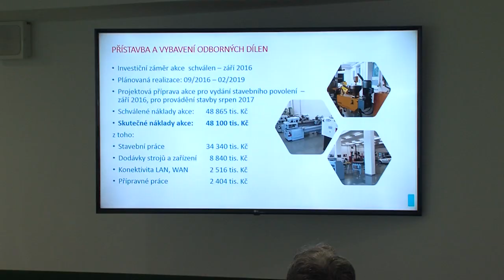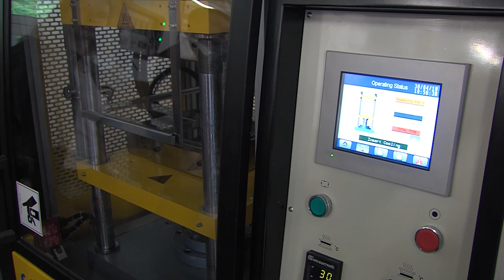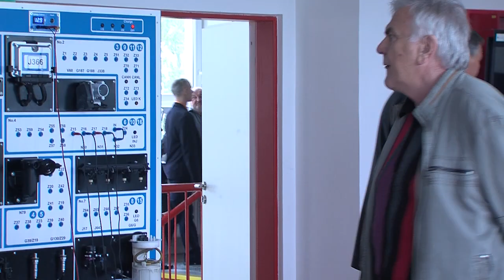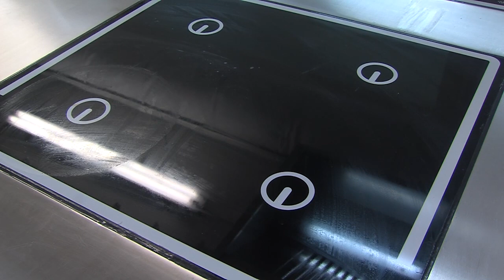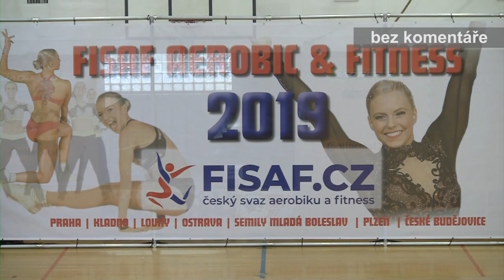Zpravodajství MTVO 10. 5. 2019 Otrokovice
SPŠ má nové dílny, Sucho neohrozí dodávky pitné vody, Aerobik ve sportovní hale, Turnaj fotbalových přípravek, Pohár Českého rozhlasu